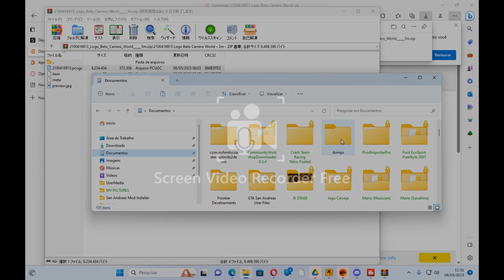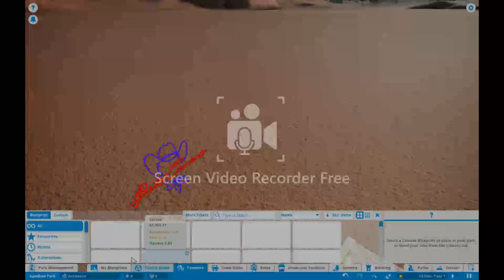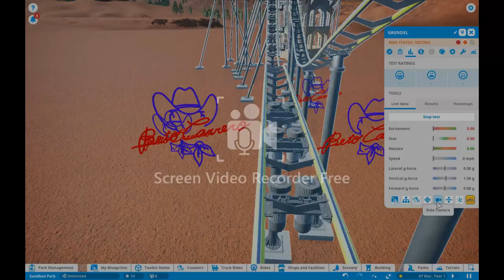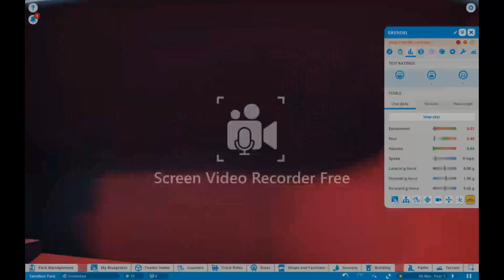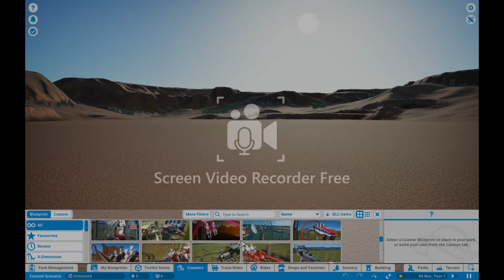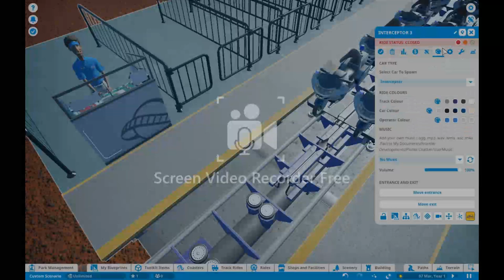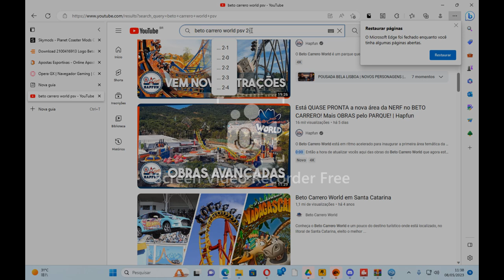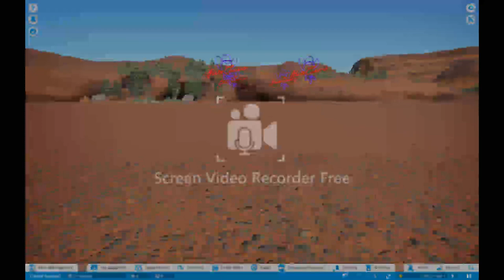Beto Carrero World Logo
Beto Carrero World e muito de Nao Brinquedos